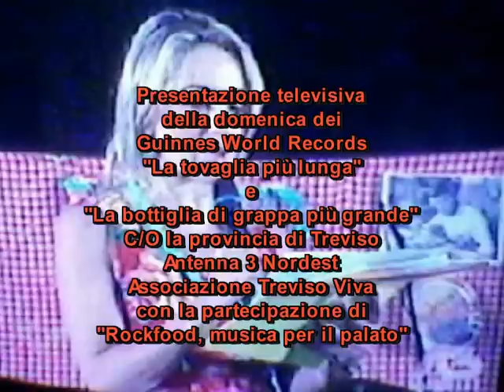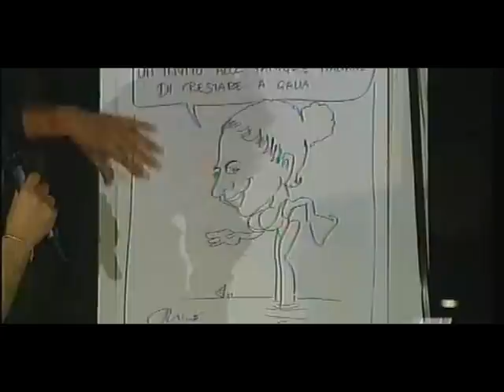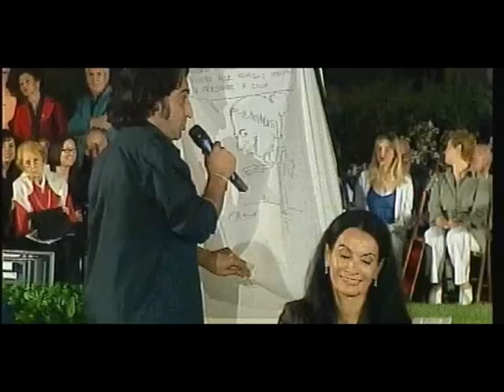Lele Croce Gang "Rockfood": Happy Risotto Time (part 1)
Registrazione e montaggio tratti dalla puntata di "Promesse & Fatti", programma condotto da Fabio Fioravanzi su Antenna 3 Nordest, del 4 giugno 2010, in prima serata.
Dalla nuova sede della Provincia di Treviso, in quello che era l'ex ospedale psichiatrico, si presenta al pubblico televisivo la giornata della successiva domenica 6 giugno. L'evento particolare è il tentativo di battere 2 records mondiali: quello della bottiglia di grappa più grande del mondo e quello della tovaglia più lunga (più di 1500m). La manifestazione, per beneficenza a varie associazioni è promossa e organizzata da "Treviso Viva", l'associazione di Mirella Tuzzato, promotrice di interessanti eventi nel trevigiano. Partecipano al talk show la campionessa di nuoto Renata Spagnolo (per un altro record aggiunto a scopo benefico), la Tuzzato, rappresentanze delle associazioni benefiche e 2 politici: il sindaco Gobbo (preso particolarmente di mira dal vignettista Ruvo) e il presidente della provincia Muraro. Scenograficamente di sfondo an una gran parte di inquadrature, la tovaglia di "Rockfood", lo spettacolo omaggio alla cucina italiana della Lele Croce Gang, che farà un paio di stacchi musicali e suonerà alla domenica del Guinnes. Della Gang sono presenti il batterista Nike Bettiol e Lele Croce (manca Max Gagno). La diretta è ben condotta da Fioravanzi, ma è molto brava anche la sua collega Cecilia che inventa lo slogan "Happy Risotto Time", in riferimento al risotto cucinato per i presenti dal famoso ristorante  "Celeste".